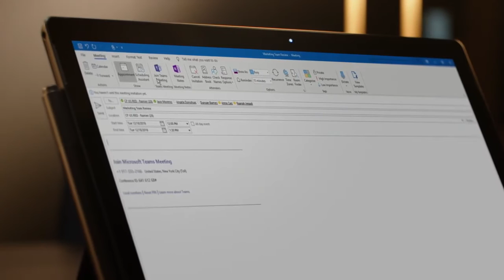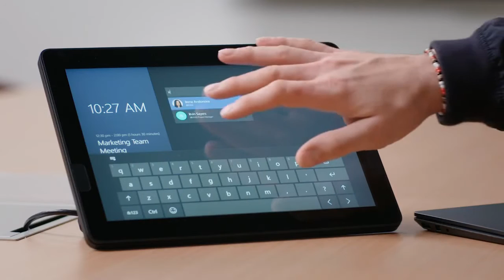Crimson Line can help you plan and deploy your Microsoft Teams Room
Meetings in today’s modern workplace don’t just happen in a conference room. They are collaborative sessions with teams around the world. With Microsoft Teams Rooms Microsoft is bringing some tech magic to your meetings to enable your teams to work like they are all in one place and want to make sure people who join meetings remotely feel included in the conversation.

As a Managed Microsoft Gold Partner with specific competencies focused on Teams, Crimson Line is skilled and experienced to spec and deploy the equipment required to work with your current AV systems.

Crimson Line can also assist with device as a service (DaaS) where you pay one monthly fee for hardware, support, software, and end-of-life disposal.